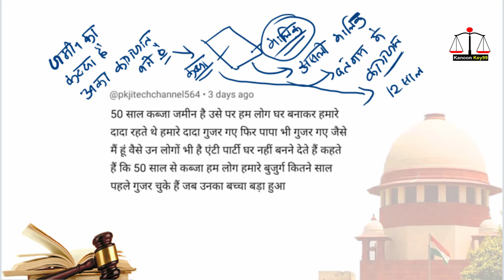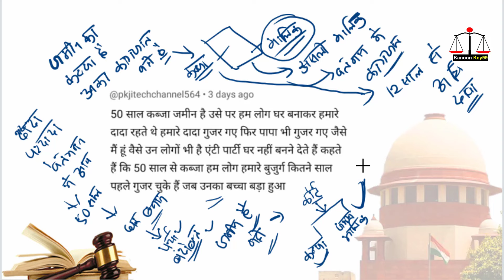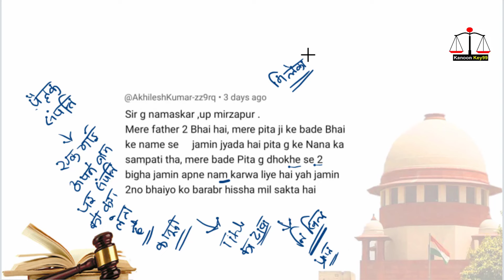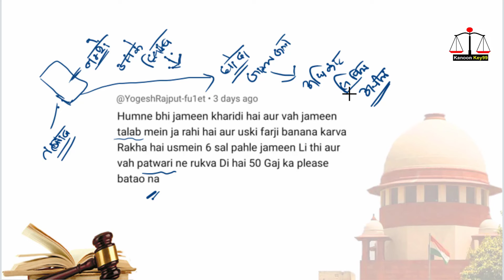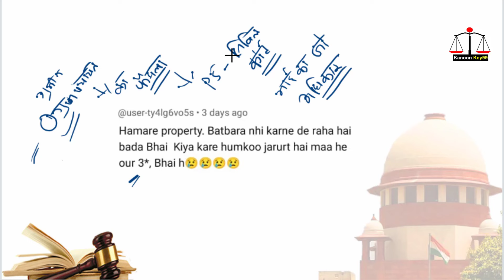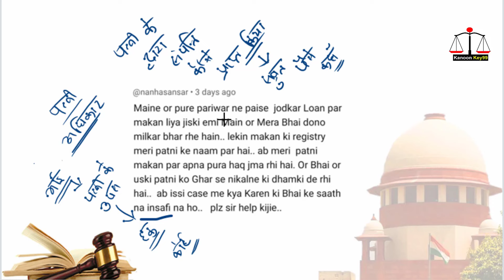Jamin par kabja kaise kare | kabja kaise hataye | kabja hai kagaj nahi